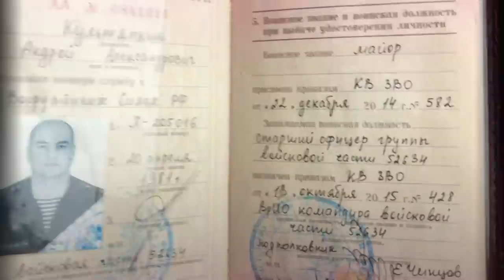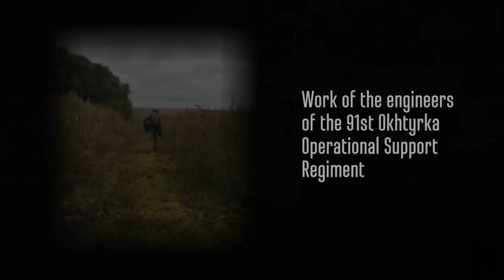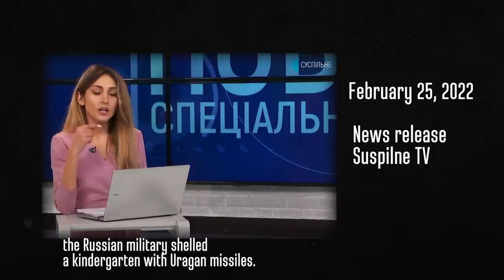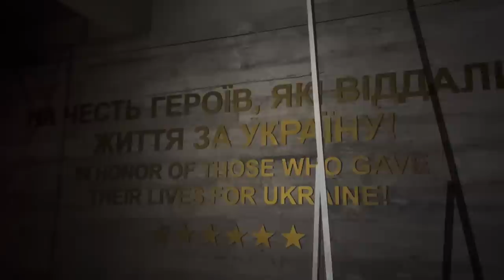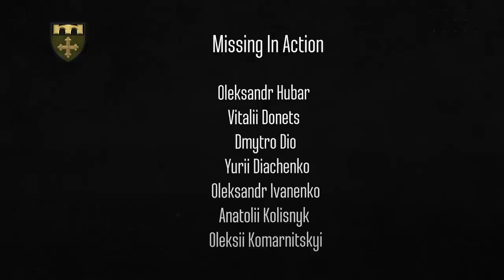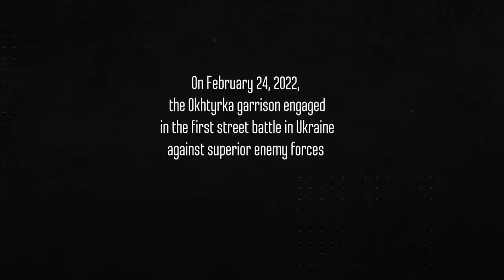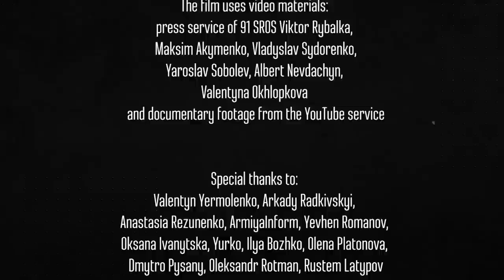Good Morning we are from Okhtyrka! (real war documentary from Ukraine)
The military garrison of this Ukrainian city in the Sumy region was the first to fight off the invading Russian army and win the battle.
A documentary about the fight of the 91st Okhtyrka Operational Support Regiment for their hometown.

since YouTube limits the monetization of this film -
your donations are the only way to help me speed up the release of the next videos and translations-

At 4 a.m. on February 24, 2022, the soldiers of the 91st Okhtyrka Support Regiment received news of the Russian occupiers crossing the Ukrainian border... A few hours later, they fought the first street battle in Ukraine against the enemy's superior forces.
The city was attacked by russian heavy equipment, artillery, and aviation, and cut off from supplies, but survived thanks to the cooperation of the Armed Forces of Ukraine and civilians.
The defenders of Okhtyrka tell the story of their fierce resistance to the invaders and share the footage they shot during the events.

If you are looking for an original film in Ukrainian and good ENGLISH SUBTITLES - it's